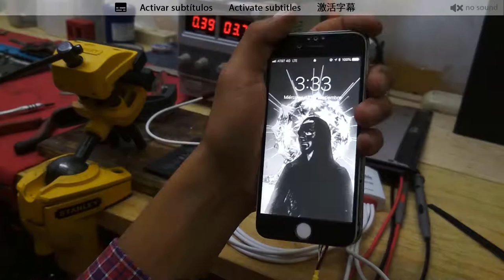How to power on iPhone 6S without battery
I connect it with the power cable w103 + and source baku 305D to test the ignition.